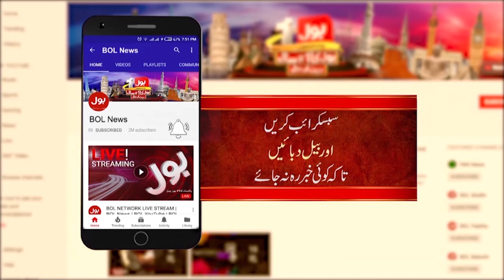PTI Popularity Increased? | Chaudhry Sarwar Big Statement | Breaking News